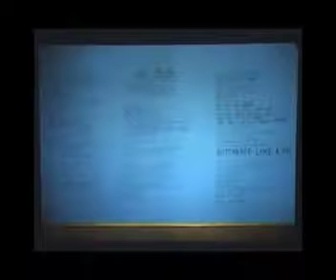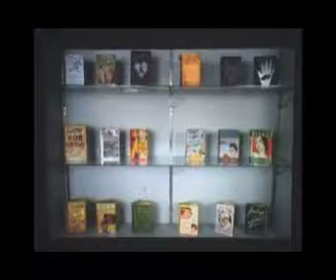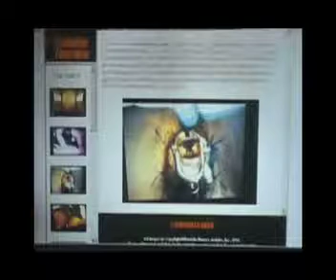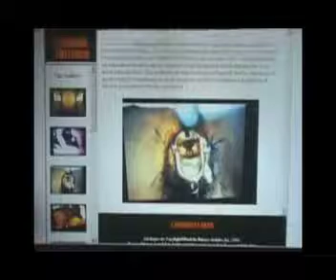Whither the Performance Space Part 3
Martha Wilson's Lecture of the Performance Art Venue